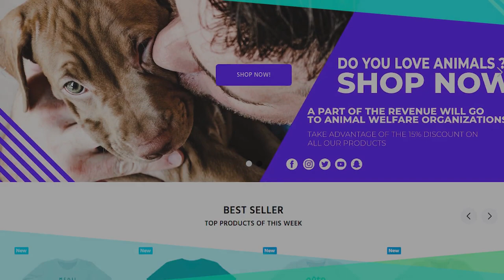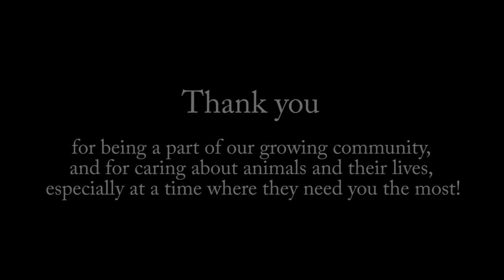Blind Dog Meets Her First Person At The Shelter And Refuses To Let Go